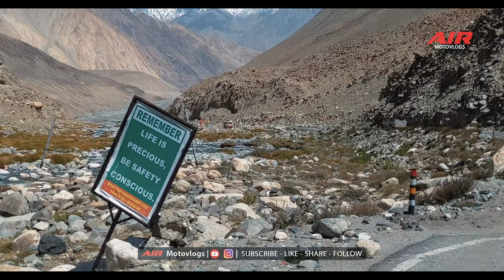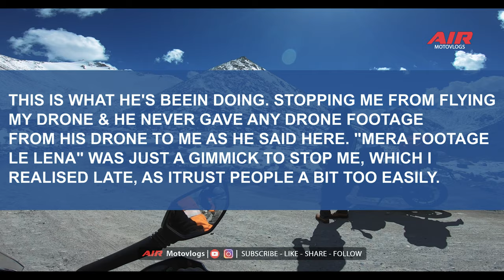[ EP-12 ] Sudden wind-blast broke my camera | "Bofors Gun" AT CHANG-LA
Video Details : This is the 12th Day & Episode of "MY LADAKH TRIP", where the Journey happens from Pangong Lake to KARU / KHARU.

IMPORTANT LINKS -

1. SONY CAMERA
2. My GoPro MIC
3. PISTOL GRIP MOBILE TRIPOD
4. TRAVEL ORGANIZER
5. STANLEY TOOLKIT
6. THE CAMERA POUCH
7. THE SMARTWATCH I WAS WEARING
8. AMICIKART / AMICIAUTO TUBELESS TIRE PUNCTURE REPAIR KIT
9. EDC POUCH
10 . DJI OSMO POCKET 2

MAIN CAMERA - SONY ALPHA 6000 MIRRORLESS
Action Cams - GoPro Hero 7 Black
Mobile - Google PIXEL 4A  (B-Rolls & Stills, in absence of above cams)

© As I Ride (AIR) | AIRmotovlogs INDIA | Life is Cinematic